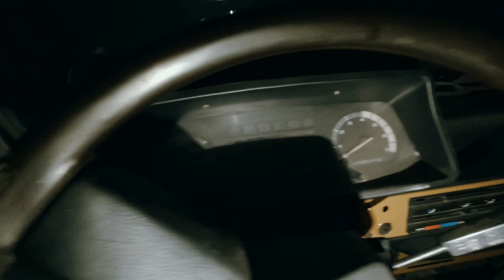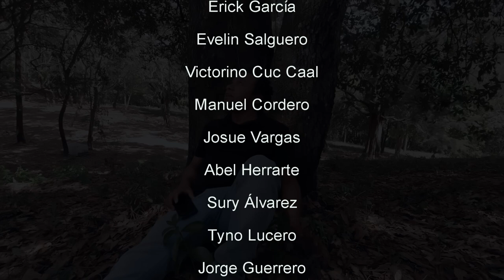La Maldición de la Chapina - Película guatemalteca Guatekamy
Esta es una película grabada y producida en Guatemala, un grupo de amigos se reúnen una noche pero son asesinados por La Maldición de la Chapina.